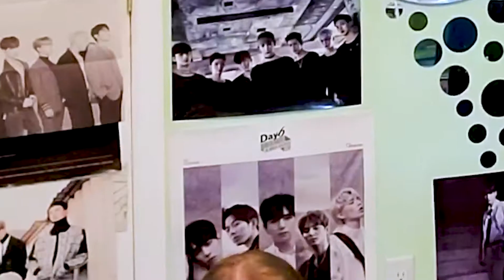[Buddy Reacts] Gfriend - Apple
Credits:
Artist: Gfriend
Song: Apple
Album: 回:Song of the Sirens
Company: Source Music